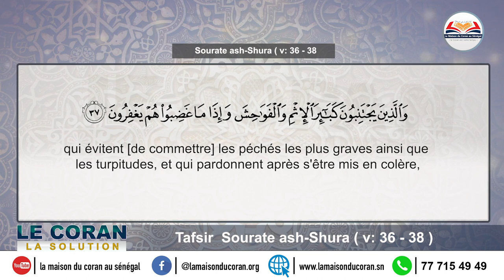N°15 de Votre émission | Le Coran la solution | " Tafsir Sourate ash-Shura - Versets : 36 - 38 "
N°14 de Votre émission | Le Coran la solution | " Tafsir Sourate ash-Shura - Versets : 36 - 38 "